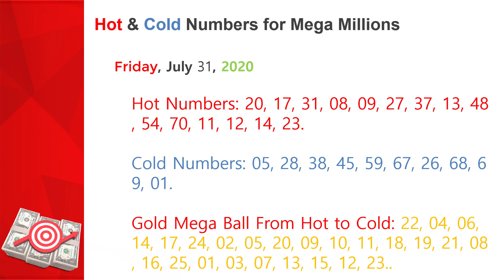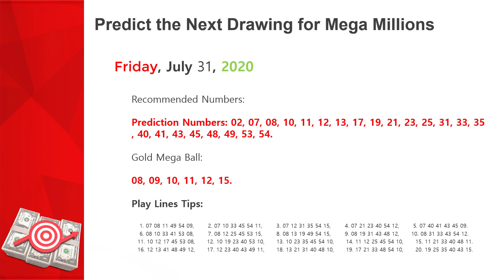Mega Millions Lottery Prediction & Analysis | Friday, July 31, 2020 【samlotto.com】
Mega Millions Lottery Predictions, Friday, July 31, Jackpot $22 Million!